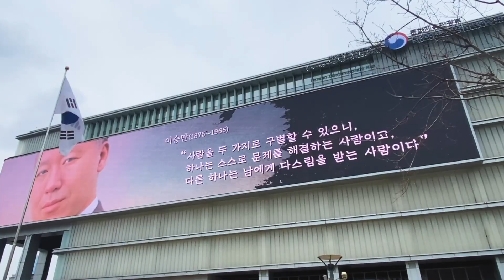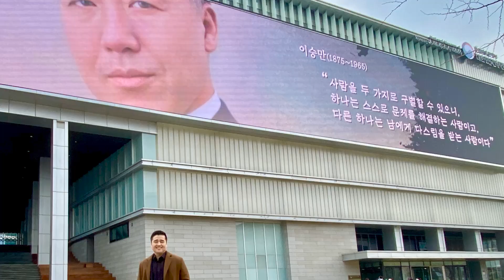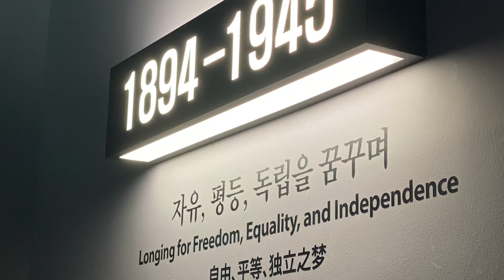윤석열 3.1절 기념사 식민사관 논란? 진짜 문제는 바로 '이것'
9모닝뉴스는 매주 월/수/금 아침 9시에 시작합니다 :)

GROUND C (그라운드 씨) 는 보수주의의 기초를 바로세우고, 올바른 역사관, 정치관을 통해 청년 교육에 앞장서는 방송입니다. 보내주시는 소중한 후원금은 콘텐츠 연구, 라이선스 및 자료 구매, 제작비 등에 활용될 뿐만 아니라 보수주의 청년 양성, 교육에 쓰입니다. 양질의 콘텐츠로 보답하는 GROUND C 가 되겠습니다. 감사합니다.